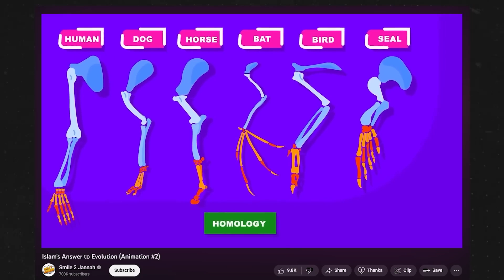Response to @scienceisdope on Darwinian Evolution | Also an Invitation for a Debate!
In this video, Qaiser Ahmed Raja analyses how @scienceisdope channel makes sweeping yet unscientific claims about evolution. Not only this video debunks those claims but it also invites for a debate on Darwinism.

Stay Blessed!